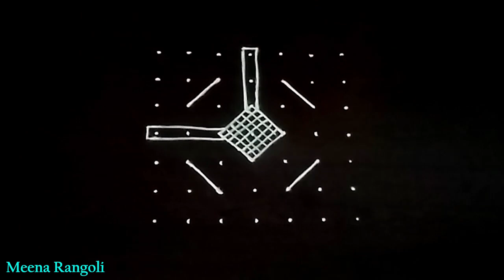simple pongal kolam design - sankranthi muggulu - pongal kolam designs - సంక్రాంతి ముగ్గులు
సంక్రాంతి ముగ్గులు - pongal kolam designs - sankranthi rangoli designs - sankranti muggulu - பொங்கல் கோலம் - lohri rangoli designs